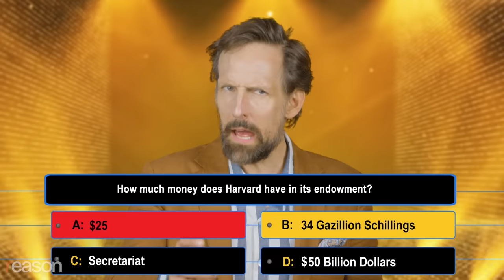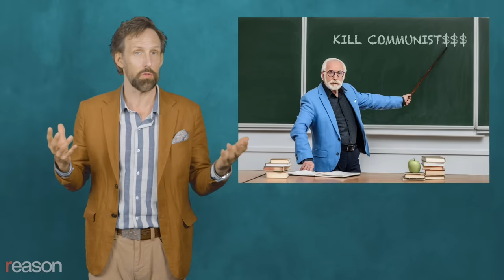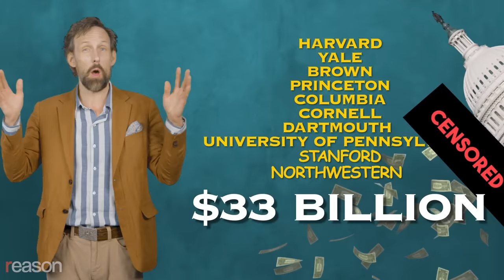Why are we funding Harvard?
Harvard's endowment grows faster than its annual tuition costs every year. It literally has enough money to cover the tuition for every student, forever, without any financial assistance from taxpayers. So why are we taking tax dollars away from the 99 percent of Americans who never went to an Ivy League college and giving it to the incubation chamber of tomorrow's trust fund tycoons?

Written and starring Andrew Heaton.